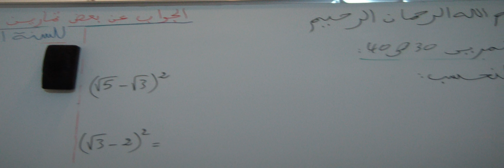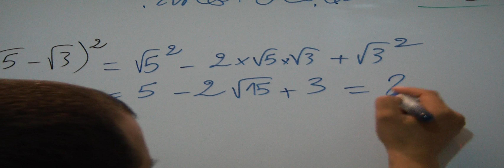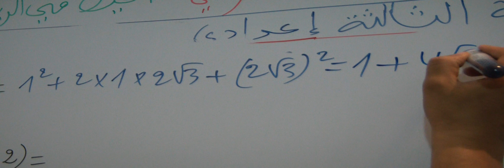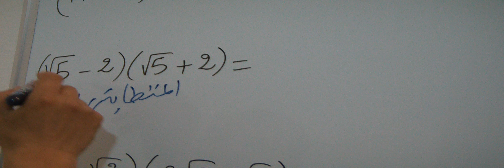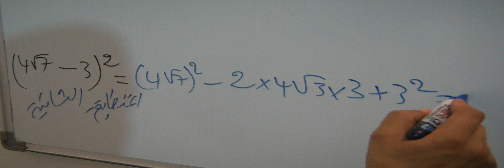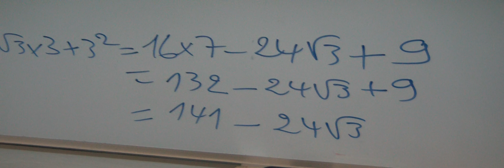حل التمرين 30 الصفحة 40 من الكتاب المدرسي المحيط في الرياضيات الثالثة اعدادي - الحساب العددي الجدور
حل التمرين 30 الصفحة 40 من الكتاب المدرسي المحيط في الرياضيات الثالثة اعدادي - الحساب العددي الجدور المربعة
racine carré
Dahmich rachid دحميش رشيد
Chouibi mourad الشويبي مراد